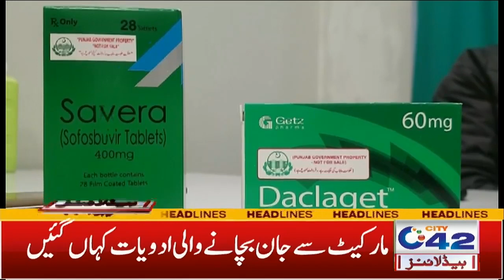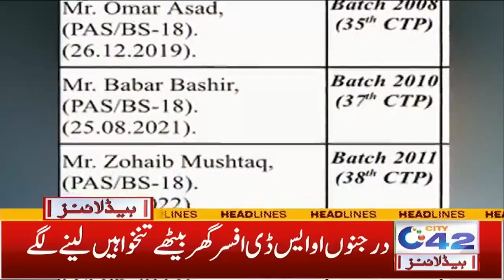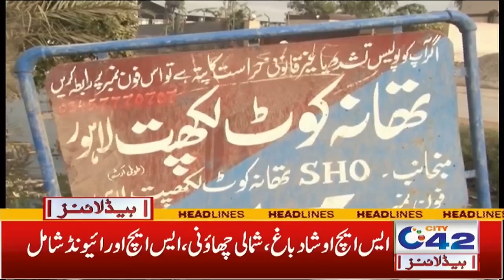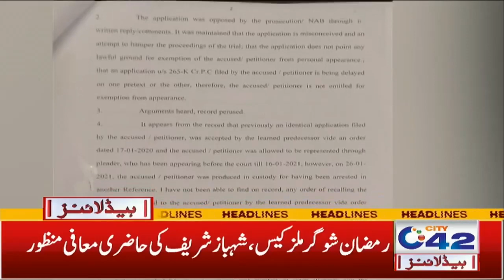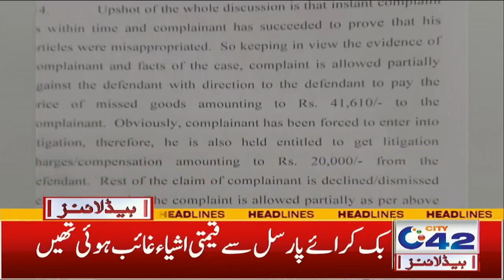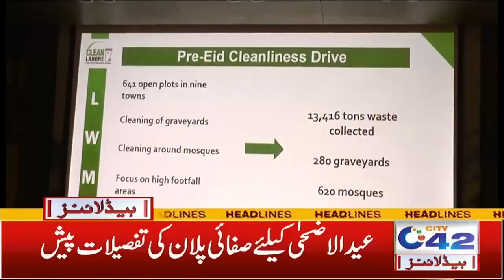Cheating In Intermediate Exams | 4am News Headlines | 3 July 2022 | City42